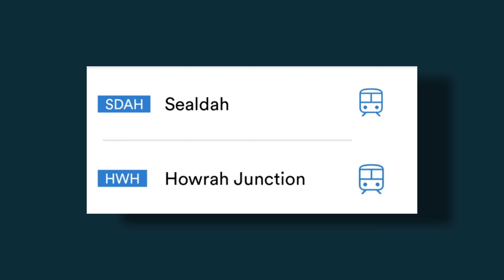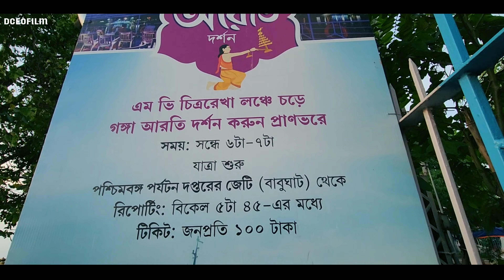Ganga Aarti In Kolkata | Babughat | DceoFilm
In this video, We’re going to show you kolkata, babughat Ganga Aarti

Kolkata Babughat Ganga Aarti is a mesmerizing evening ritual that is held every day at the Babughat ghat on the banks of the Ganges River. The aarti is performed by a group of priests who chant mantras and wave lamps and flowers in front of the river. The aarti is a beautiful and moving ceremony that is a must see for anyone visiting Kolkata. The aarti begins at 7:00 pm in the summer and 6:00 pm in the winter. It is held on a raised platform on the ghat, and the priests are dressed in traditional yellow robes. The aarti is accompanied by the sound of drums and bells, and the atmosphere is both peaceful and festive.

The aarti is also a way of celebrating the beauty of the Ganges River. The river is a lifeline for millions of people in India, and the aarti is a way of expressing gratitude for its bounty.

If you are visiting Kolkata, be sure to witness the Kolkata Babughat Ganga Aarti. It is a truly unforgettable experience

কলকাতা বাবুঘাট গঙ্গা আরতি হল একটি মনোমুগ্ধকর সন্ধ্যার অনুষ্ঠান যা প্রতিদিন গঙ্গা নদীর তীরে বাবুঘাট ঘাটে অনুষ্ঠিত হয়। আরতিটি পুরোহিতদের একটি দল দ্বারা সঞ্চালিত হয় যারা মন্ত্র উচ্চারণ করে এবং নদীর সামনে প্রদীপ ও ফুল ঢেলে দেয়। আরতি হল একটি সুন্দর এবং চলমান অনুষ্ঠান যা কলকাতায় আসা যে কেউ অবশ্যই দেখতে হবে। গ্রীষ্মকালে সন্ধ্যা সাড়ে ৭:০০টায় এবং শীতকালে সন্ধ্যা ৬:০০টায় আরতি শুরু হয়। এটি ঘাটে একটি উঁচু মঞ্চে অনুষ্ঠিত হয় এবং পুরোহিতরা ঐতিহ্যবাহী হলুদ পোশাক পরে থাকেন। আরতির সাথে ঢোল এবং ঘণ্টার শব্দ হয় এবং পরিবেশটি শান্তিপূর্ণ এবং উৎসবমুখর হয়।

আরতিও গঙ্গা নদীর সৌন্দর্য উদযাপনের একটি উপায়। নদীটি ভারতের লক্ষ লক্ষ মানুষের জন্য একটি জীবনরেখা, এবং আরতি হল এর অনুগ্রহের জন্য কৃতজ্ঞতা প্রকাশের একটি উপায়।

আপনি যদি কলকাতায় যান, কলকাতার বাবুঘাট গঙ্গা আরতির সাক্ষী হতে ভুলবেন না। এটা সত্যিই একটি অবিস্মরণীয় অভিজ্ঞতা

TIMESTAMPS:
[00:00] intro
[00:34] ভিডিওর বিষয়
[01:05] বাবুঘাটের ইতিহাস
[01:28] কিভাবে আসবেন
[02:01] কটার সময় আসবেন
[02:12] গঙ্গা আরতির প্রস্তুতি
[02:36] লঞ্চে চড়ে গঙ্গা আরতি দর্শন
[03:00] গঙ্গা মায়ের মন্দির
[03:12] আরতের সময়
[03:31] গঙ্গা মায়ের মন্দিরের পূজা
[04:33] গঙ্গা আরতি দর্শন
[10:27] ভোগ প্রসাদ
[10:33] গঙ্গা প্রদীপ ভাসানো